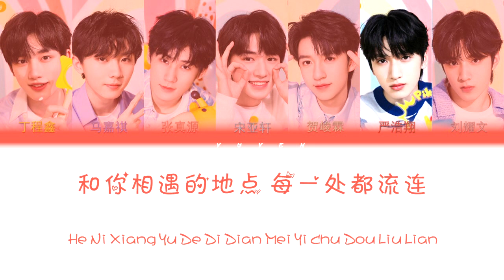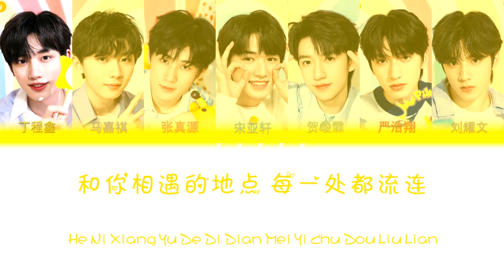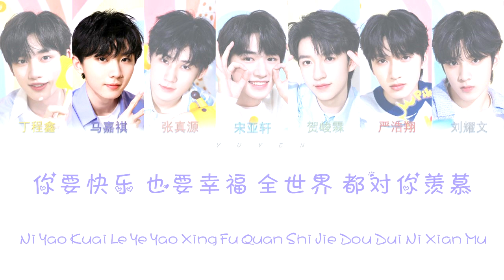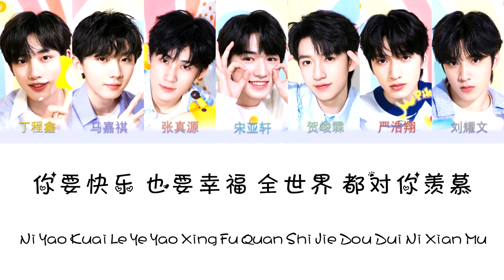TNT时代少年团-你要快乐 夏日毕业歌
词 Lyricist：杨振邦
曲 Composer：杨振邦
制作人 Producer：颜小健
编曲 Arranger：余威/颜小健
和声编写Backing Vocals Arrangement：付垚
和声/Backing Vocals：付垚
弦乐编写Strings Arrangement：余威
吉他 Guitar：Double
弦乐监制 Strings Producer：李朋
弦乐 Strings：国际首席爱乐乐团
配唱制作人Vocalist Producer：赵晔viy
录音师Recording Engineer：徐天鸿@Studio21A/邢铜 @55TEC Studio
混音师Mixing Engineer：周天澈 @studio 21A
母带后期工程师Mastering Engineer：周天澈 @studio 21A
音乐制作Production Studio：J.T Music
监制 Executive Producer：Yi Han
宋亚轩：
终于到了这一天
你的名字
写在毕业册里
丁程鑫：
我学会弹琴写词
漫无目的
来哀悼这别离
严浩翔：
和你相遇的地点
每一处都流连
刘耀文：
如果我有能力去改变
这一天
宋亚轩：
没有为自己预备退路
删除所有的自我保护
你要快乐 也要幸福
全世界 都对你羡慕
马嘉祺：
说再见眼泪快忍不住
忍受痛苦给最后祝福
告别我们 新的旅途
以后你不要再哭
贺峻霖：
终于到了这一天
你的名字
写在毕业册里
严浩翔：
我学会弹琴写词
漫无目的
来哀悼这别离
丁程鑫：
和你相遇的地点
每一处都流连
这一天
马嘉祺：
张真源：
以后你不要再哭
刘耀文：
是你
让我有勇气
选择成为今天的自己
贺峻霖：
感激
我拥有你
在我回忆
合：
以后你不要再哭
刘耀文：
以后你不要再哭